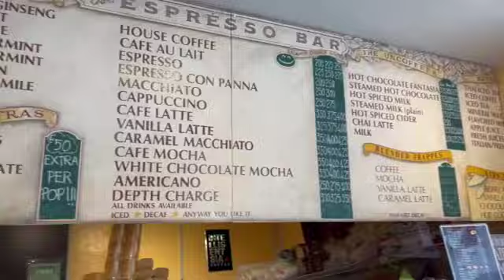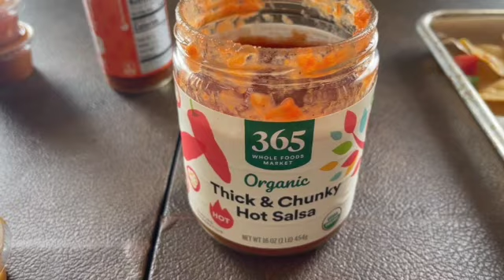Enjoying my last day in California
Hello everybody! This is my final California vlog. My trip was short, and went way too fast, but I hope you enjoyed all of the content I was able to create for you! I had an absolute blast and didn't want to come back home to the cold, haha. My last day in California it rained, so my friend and I decided to just have a chill girls day at her place and just relax and watch movies. While I am sad my trip is over, I know that I will be back to visit in the very near future! California is definitely beautiful, and I enjoyed every minute of being there. I would encourage anyone who has never been to San Francisco to definitely go and visit because it is beautiful and very photogenic. I am in love with all of the amazing photos I was able to capture while I was there!

0:00 start
0:06 giving my thoughts on my trip to California
01:16 walking to a local coffee shop + giving my review
01:17 Katie dutch braids my hair for the very first time
02:10 Katie gives me a mani before heading back home
02:39 grocery shopping for nacho ingredients
03:14 preparing our nachos for dinner
04:27 rating our nachos
08:43 rating our nachos
09:08 playing cards against humanity